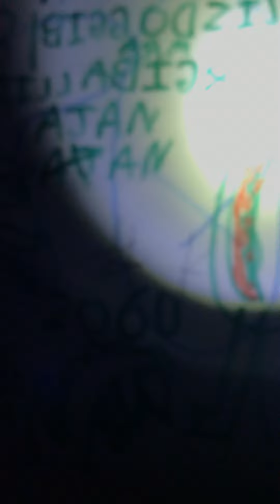The story of godzilla 3 final